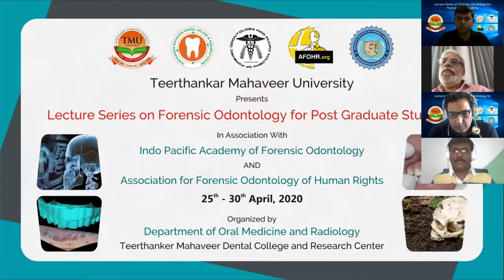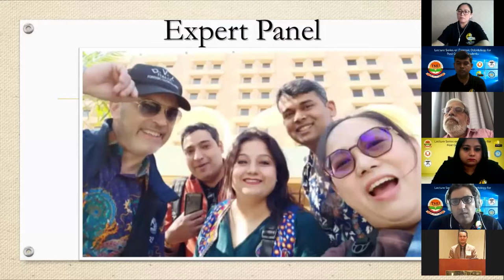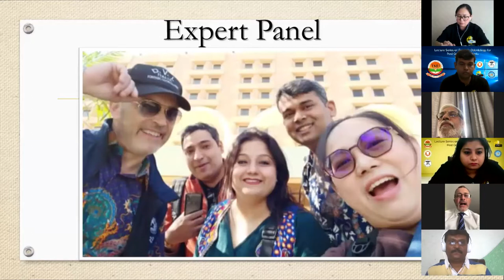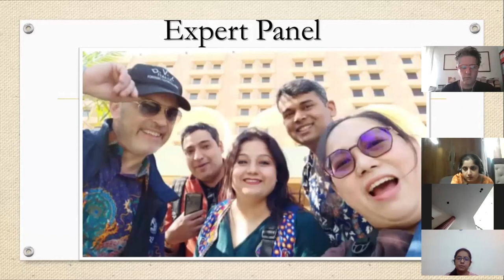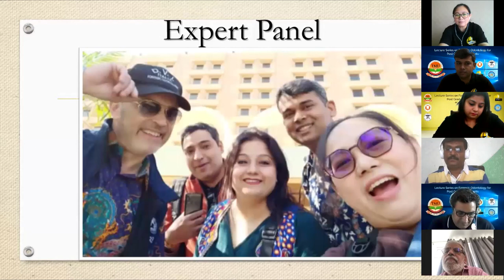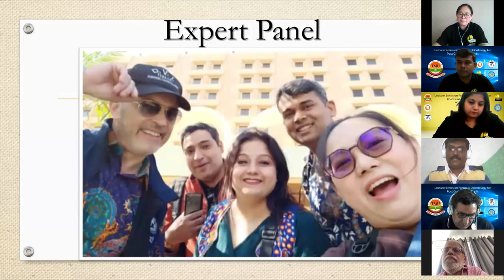Panel Discussion | Forensic Odontology Series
The present session of the odontology lecture series is of panel discussion wherein the renowned experts from the field of odontology and forensic science have answered queries raised by participants on previous sessions of the series thereby clarifying their doubts related to subject matter for better understanding.